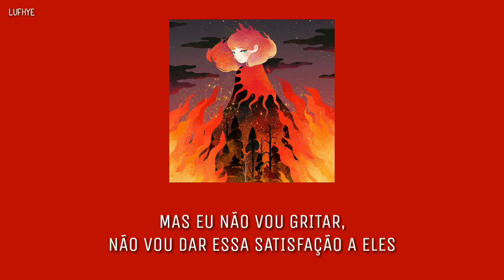Shawn James - Burn The Witch (LEGENDADO)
• Olá, a música e a imagem NÃO pertencem ao canal. Contudo, não há nenhuma intenção de violação de direitos autorais.

• Hi, the song and the picture DON'T belong to the channel.